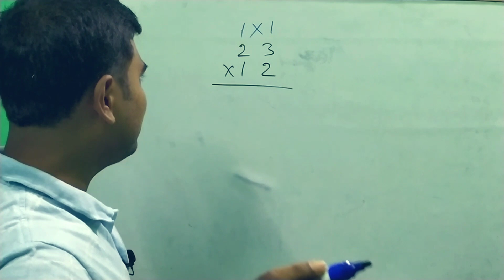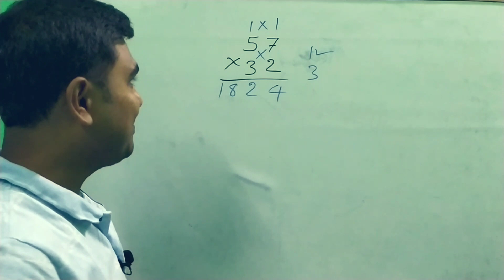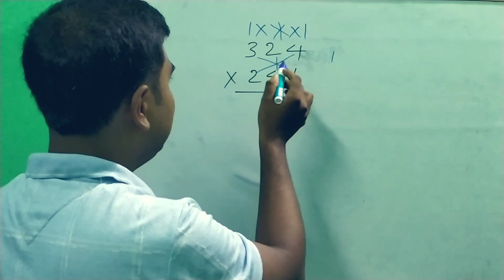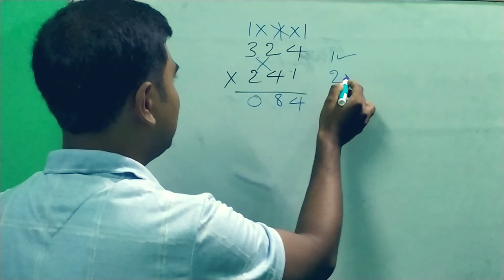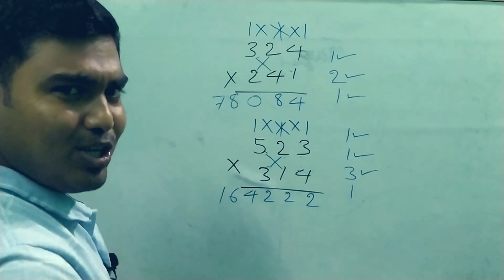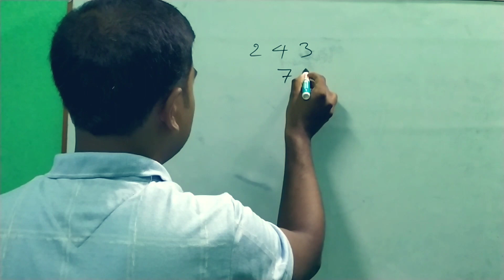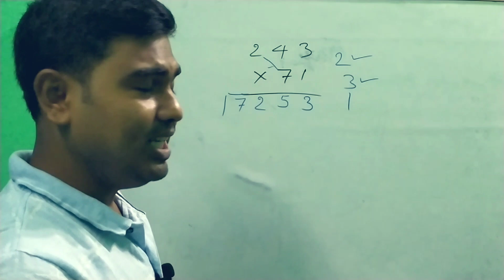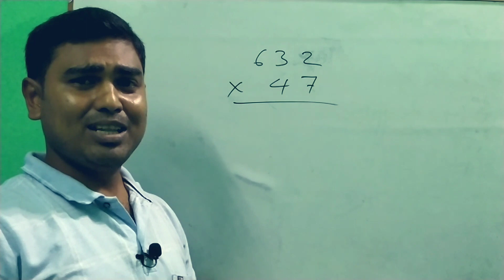Multiplication Shortcut Trick of Two digit and Three digit number গুণের সহজ নিয়ম by Nimai Debnath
অঙ্ককে ভয় না পেয়ে যদি অঙ্ককে তোমরা ভালোবেসে ফেলো এবং প্রতিযোগিতামূলক পরীক্ষায় তোমরা একেকটা অঙ্কের জন্য একেকটা সূত্র মুখস্ত না করে পরিষ্কার ধারনা দ্বারা দ্রুত সমাধান করতে পারো তবে আমার ভিডিও সার্থক

Multiplication Shortcut Trick of Two digit and Three digit number  গুণের সহজ নিয়ম by Nimai Debnath onko অঙ্ক  gonit  গনিত শর্টকাট math trics for fast calculation in Bengali math trics for fast calculation in bangla math trics for fast  multiplication in Bengali গুণ করার সহজ উপায়   গুণ করার সহজ নিয়ম    অঙ্ক  করার সহজ উপায় অঙ্ক করার সহজ নিয়ম Math for Competitive exam প্রতিযোগিতা মূলক পরীক্ষার অঙ্ক